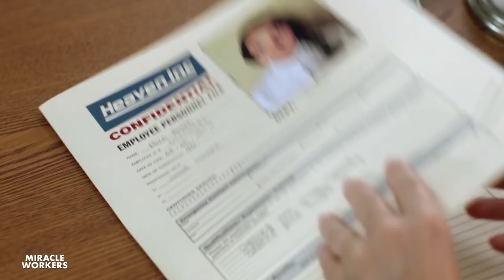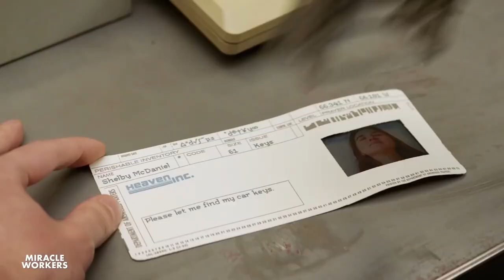Miracle Workers Season 1 Trailer | Rotten Tomatoes TV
Check out the new Miracle Workers Season 1 Trailer starring Daniel Radcliffe!

US Air Date: February 12, 2019
Starring: Steve Buscemi, Daniel Radcliffe, Geraldine Viswanathan
Network: TBS
Synopsis: A comedy set in the offices of Heaven Inc. When God plans to destroy the Earth, two low-level angels must convince their boss to save humanity. They bet him they can pull off their most impossible miracle yet: help two humans fall in love.